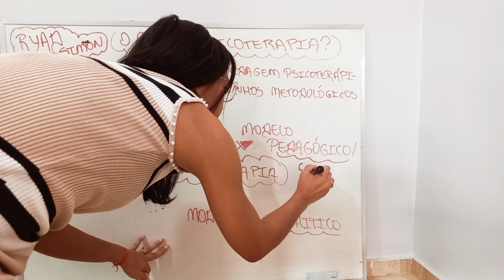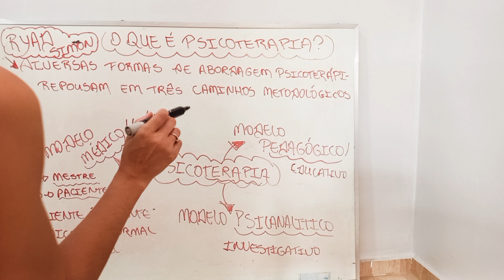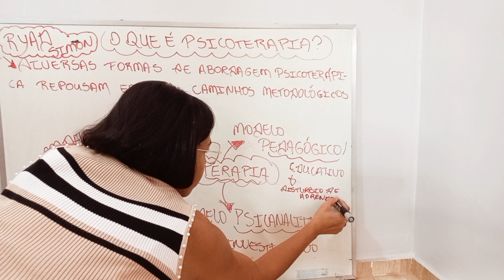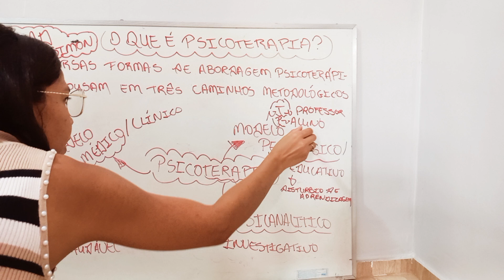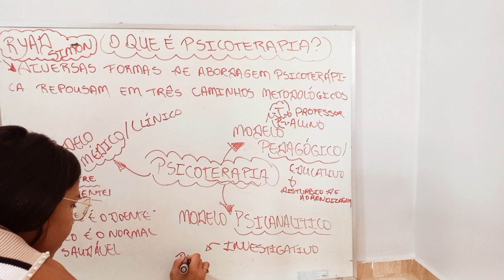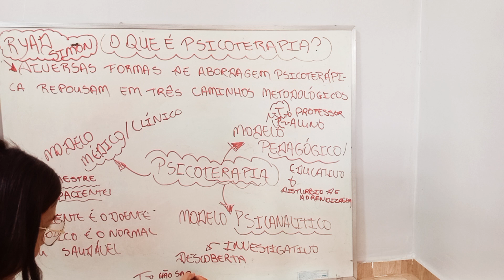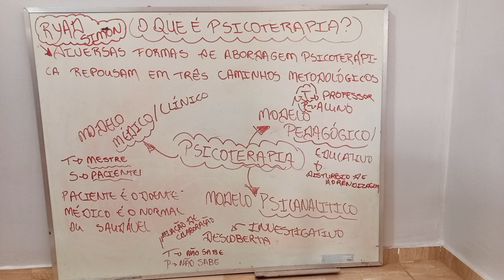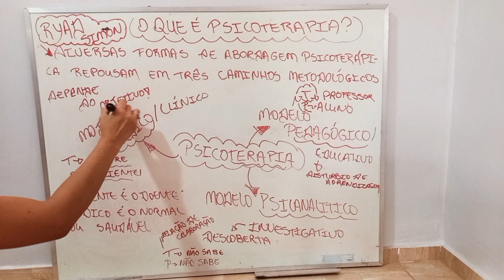O que é uma Psicoterapia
Esta apresentação está fundamentada pelo texto de Ryan Simon, "Psicanálise e Psicoterapia Breve".

Três Modelos a qual repousam as abordagens psicoterapêutica